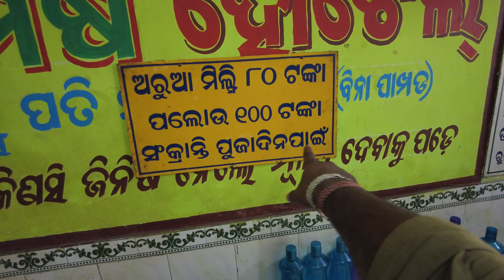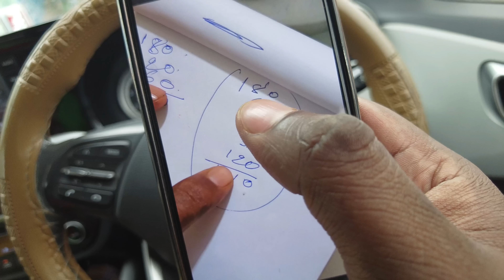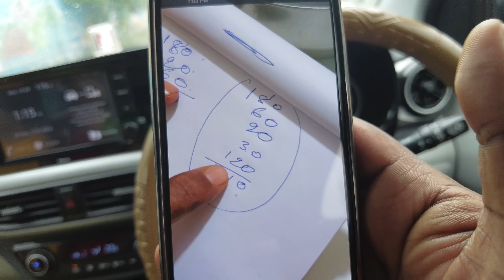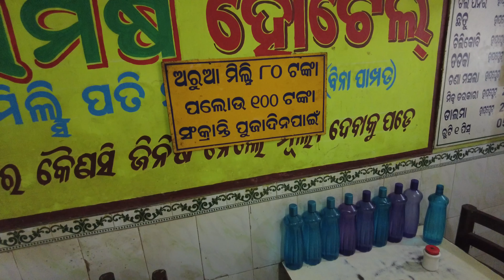Unit-6 Ra Best Hotel | Hidden Hotel